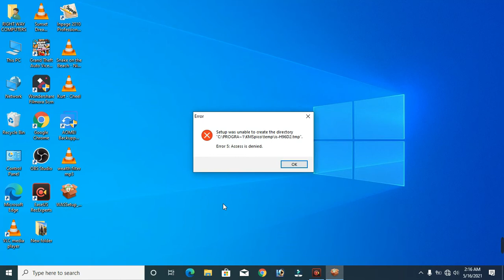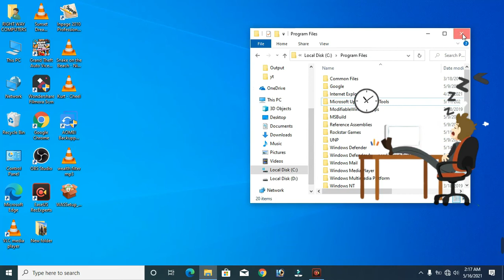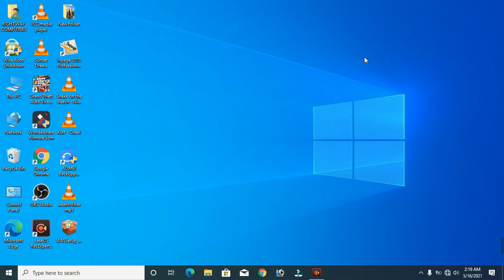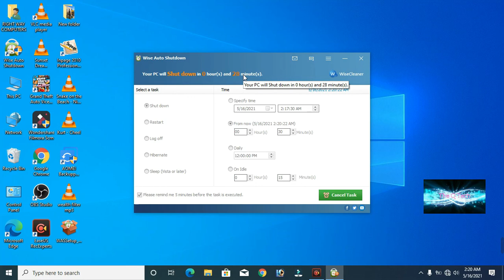How to Schedule Auto Shutdown in Windows 7,8 10 Laptop very simple and easy way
hi Assalamu Alaikum I am Muhammad Mushtaq and in this video I am going to tell you how we can schedule our laptop for auto shutdown.
in this video I am going to tell you very easy simple way